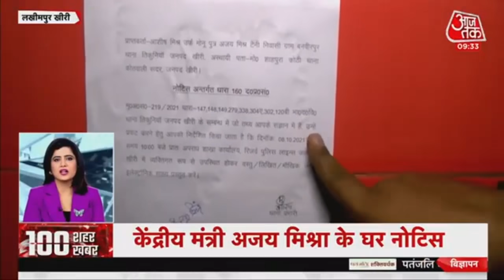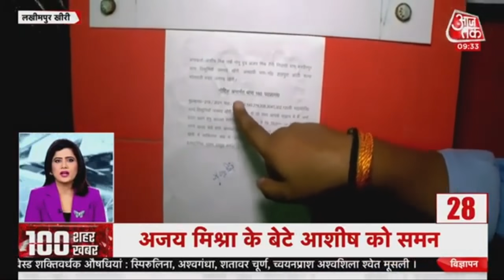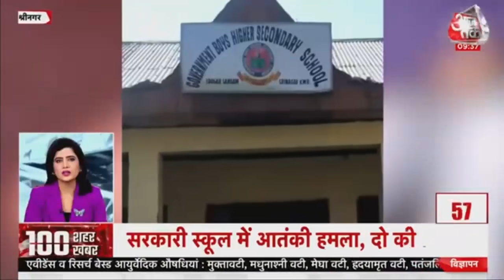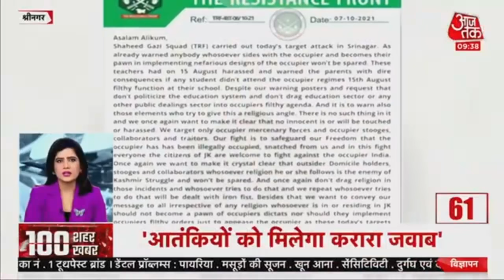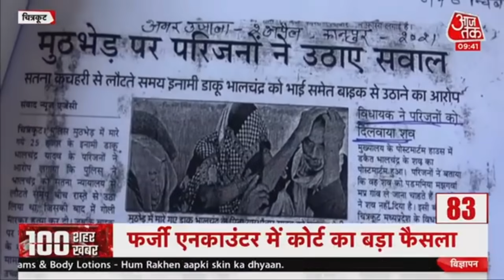Hindi News Live: आपके शहर, आपके राज्य की 100 बड़ी खबरें I Latest News I Top 100 I Oct 7, 2021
Aaj Ki Taaja Khabar: Bikaner में बीच सड़क दिल दहला देने वाली वारदात हुई. Bikaner में Nokha Congress अध्यक्ष की कार पर बदमाशों ने हमला कर दिया. कार से बाहर निकाल कर इतनी पिटाई की कि दोनों पैर फ्रैक्चर हो गए.